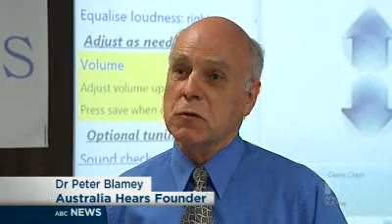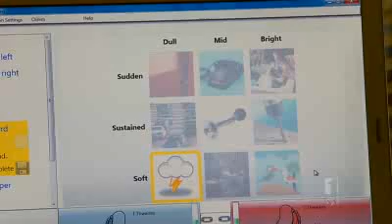Hearing impaired given new hope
New programmable digital hearing aids are being developed by the Australia Hears founder Dr Peter Blamey in East Melbourne.